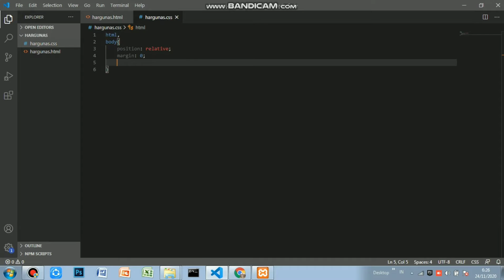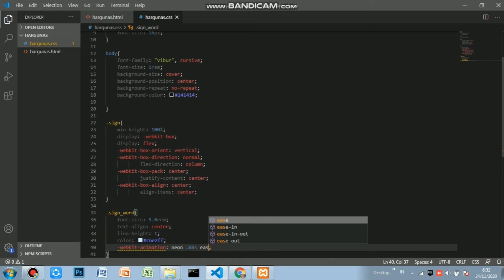Ucapan Hargunas StudentDay WebProgramming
ketika matahari tidak lagi terbit
dunia gelap tanpa penerangan
disaat titik kesedihan menghampiri

terlihat setitik cahaya yang kami cari
yang nampak dari sudut sudut bibirmu

engkau yang berjuang keras memberi kami ilmu
engkau yang memberikan kami segala kasih sayangmu

engkau yang mengucapkan doa doa untuk kami
pahlawan yang tidak bisa di ukur dengan apapun

bertuturlah para pelajar mengucapkan satu kata
terima kasih, terima kasih, dan terima kasih

terima kasih atas semua ilmumu yang menjadi penerang kami
terima kasih atas semua kasih sayang yang engkau berikan
terima kasih atas semua nasihat nasihatmu yang menjadikan kami para penerus bangsa

rasanya kata terima kasih saja tidak cukup untuk membalas jasa jasamu
rasa sabar engkau yang mengajar kami bahkan tidak bisa di balas hanya dengan kata-kata

mereka adalah orangtua kedua kami yang tidak melahirkan kami
ya memang tidak melahirkan kami, namun..

engkaulah yang menjadi penuntun kami
menuntun kepada mimpi mimpi kami
menuntun kepada kebahagiaan kami

yang menjadikan kami penerus bangsa yang bertanggung jawab
terima kasih kami ucapkan padamu wahai pahlawan negeri ini

selamat hari guru bagi guru guru negeri ini.

Sound by: Xeniorita Herwindo - X MIPA U5
Coding and Screen Record by: Naufal Mumtaz Ilmi - X MIPA U4